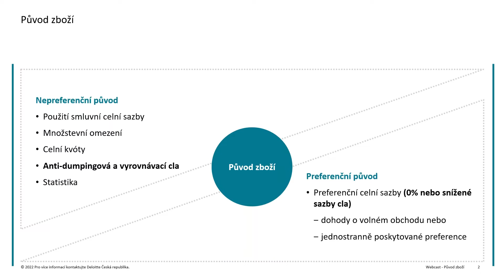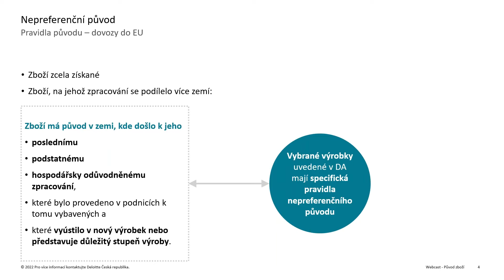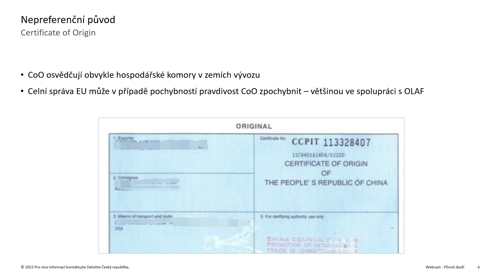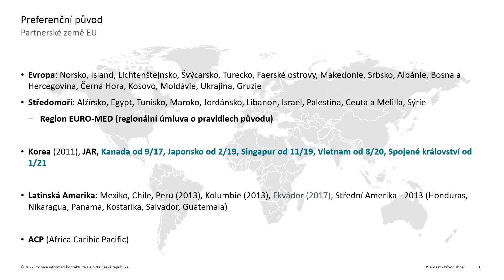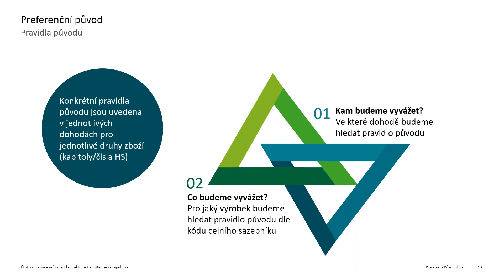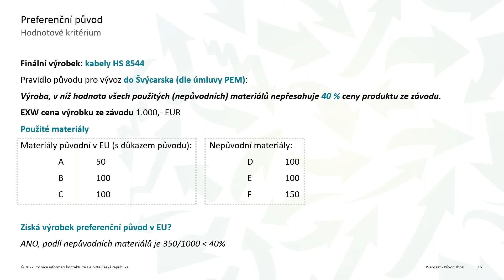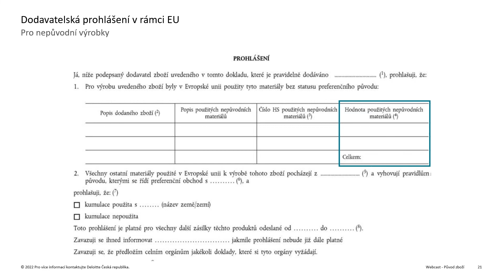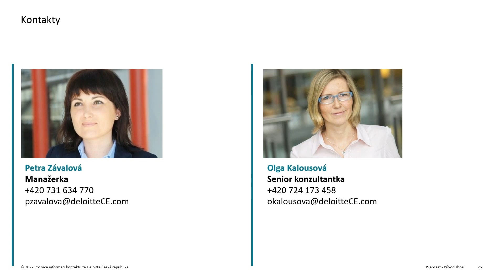Původ zboží ve vztahu k dovozu, vývozu a dodávkám v EU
Program:
Úvod do problematiky původu zboží
Pravidla určování preferenčního původu zboží
Důkazy preferenčního původu
Dodavatelská prohlášení v rámci EU
Nepreferenční původ zboží

Přednášející:
Petra Závalová, manažerka Tax & Legal, poradenství v oblasti cla
Olga Kalousová, senior konzultantka Tax & Legal, poradenství v oblasti cla a nepřímých daní